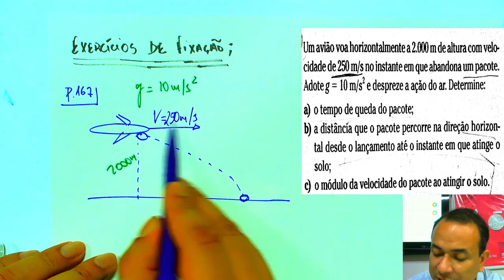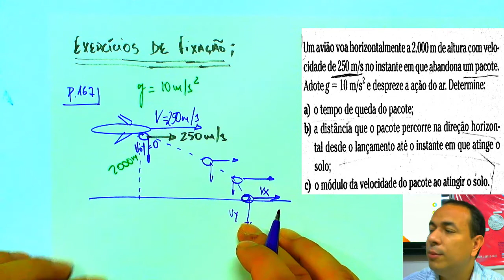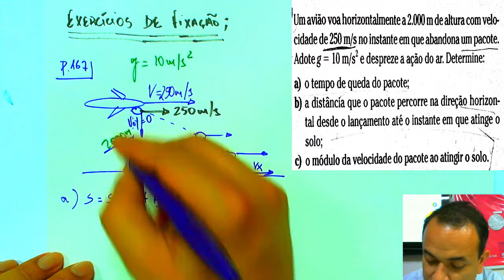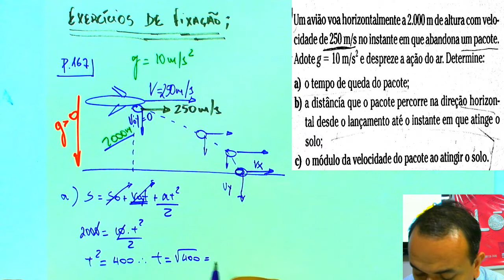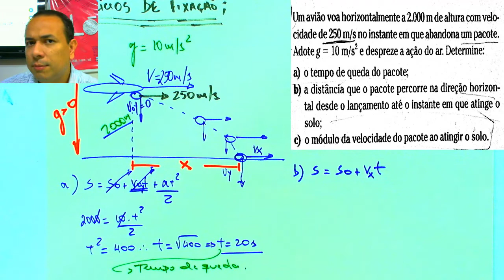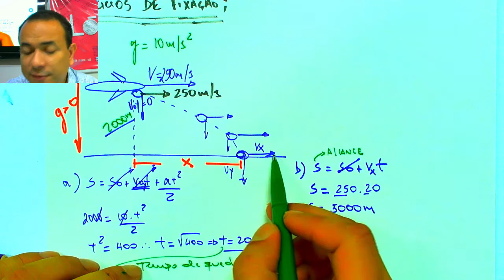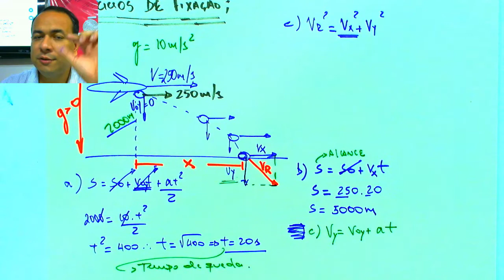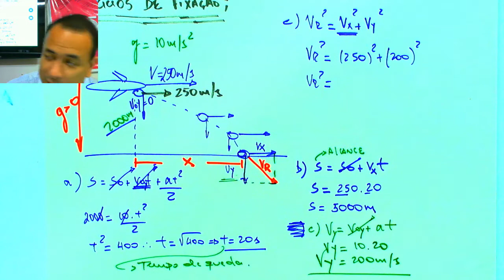Lançamento Horizontal e Oblíquo - Parte 2 de 5 - Exercícios Parte A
O que você verá nessa aula
Introdução ao Lançamento Horizontal e Oblíquo

- Revisão das fórmulas usadas em lançamento horizontal e oblíquo
- Como fazer a análise gráfica e vetorial de lançamento horizontal.
- Exercício passo a passo.